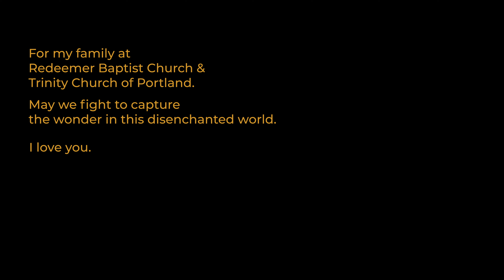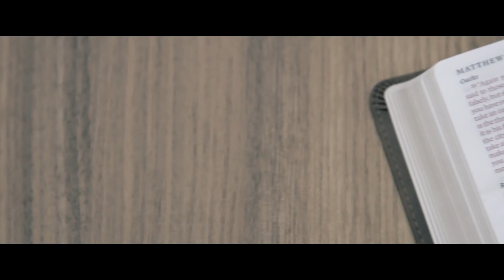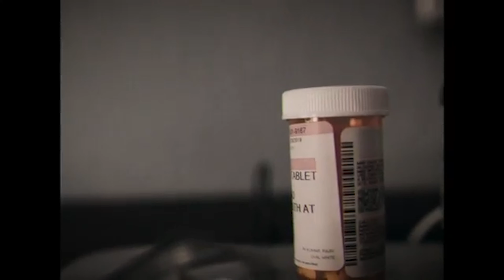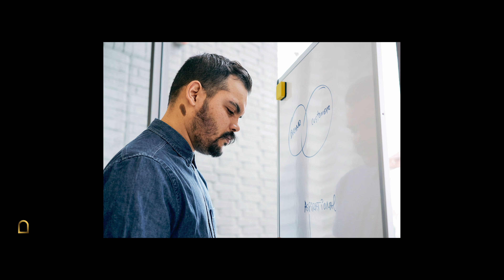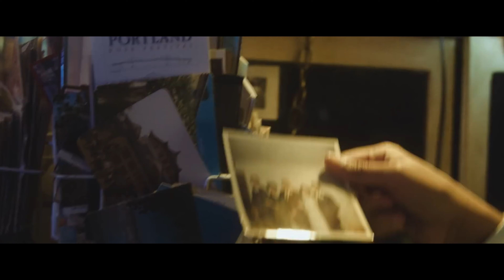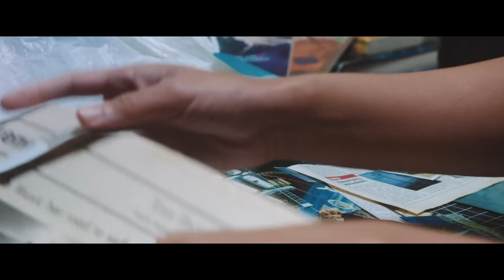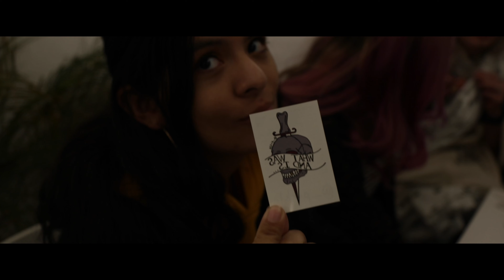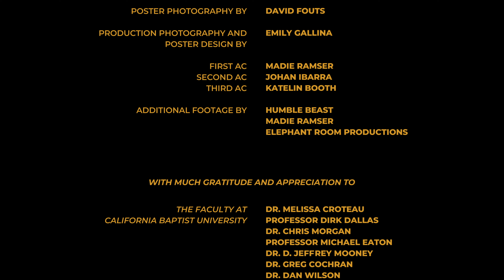Everyday Sacred: Witnessing Cultural Offerings | A Sola Film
Everyday Sacred: Witnessing Cultural Offerings is a documentary about theology, creativity, and culture. The film attempts to wrestle with how the Christian can live an undivided life when it comes to culture and hospitality.

A Sola documentary film by Miguel Iniesta starring Mike Cosper, Thomas Terry, Dr. J. Ryan Lister, Eleazar Ruiz, Cheridomingo, and David Dark.

Sola Films Presents a Film by Miguel Iniesta
Starring
Thomas Terry
Dr. J. Ryan Lister
Eleazar Ruiz
Mike Cosper
David Dark
Cheridomingo
Madie Ramser
Original Music by Beautiful Eulogy and Cheridomingo
Cinematography by Miguel Iniesta and Caleb Vandermeer
Associate Producers Dirk Dallas and Allen Fletcher
Motion & Production Design by Heather Finnigan and Edgar Marquez
Production Sound Mixed by Johnathan Cadenhead
Poster Photography by David Fouts
Production Photography and Poster Design by Emily Gallina
First AC: Johan Ibarra
Second AC: Katelin Booth
Additional Footage by: Elephant Room Productions, Madie Ramser, and Humble Beast